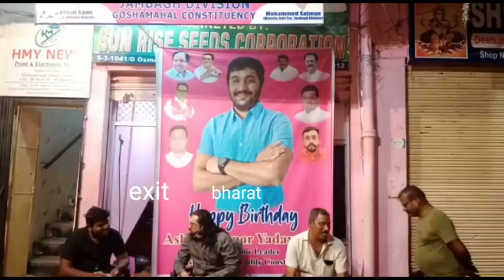BRS GOSHAMAHAL CONSTITUENCY LEADER Ashish Kumar yadav ka janam dil ku GOSHAMAHAL....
BRS GOSHAMAHAL CONSTITUENCY LEADER Ashish Kumar yadav ka janam dil ku GOSHAMAHAL minority joint sec JAMBAGH DIVISION mohd abdul salmaan aur abdul sami ki khiyadat me unke JAMBAGH DIVISION office pe dhoom dhaam se manaya gaya